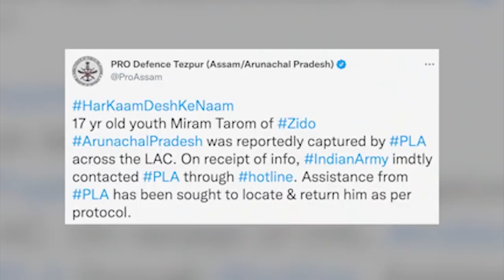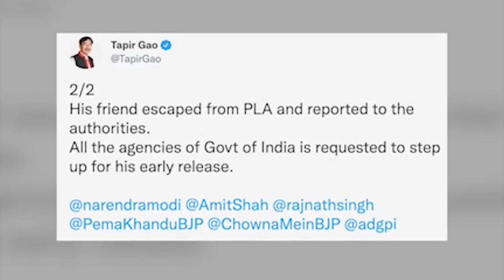lah lap ia u khynnah samla ka arunachal pradesh ba jah ha khappud